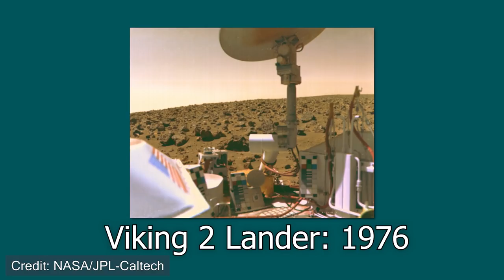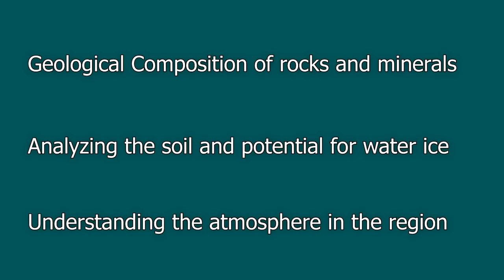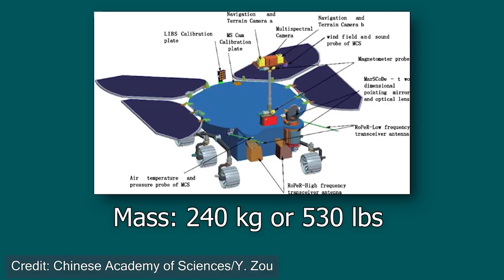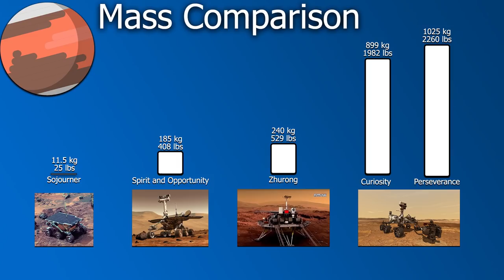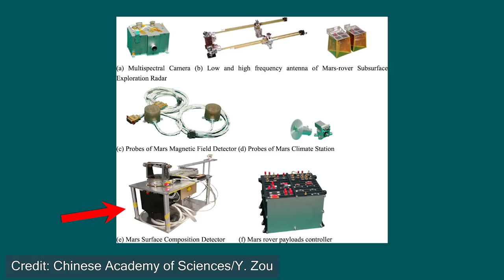What did China land on Mars?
An overview of China's Zhurong rover, and a comparison to NASA's rovers

Overview:
0:00 Introduction
1:06 Landing Site
5:27 Mission Goals
6:27 Images from Zhurong
7:09 Comparison
11:20 Tianwen-1

After the successful landing of the Zhurong rover, China became the second country to land a rover on Mars. The mission landed in Utopia Planitia, a large plain in the northern hemisphere of the Red Planet. In this video, we discuss where Zhurong landed, the experiments on Zhurong, and compare Zhurong to NASA rovers.